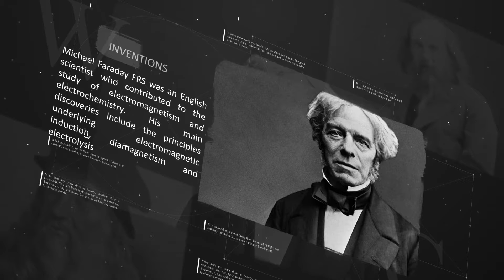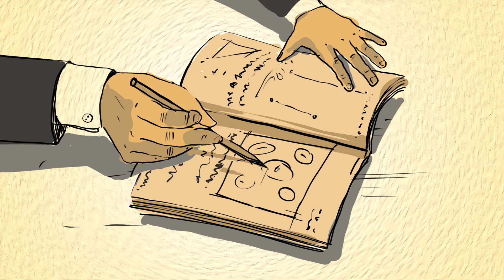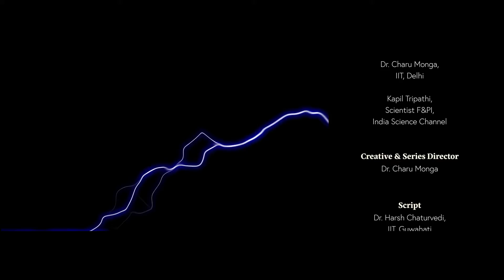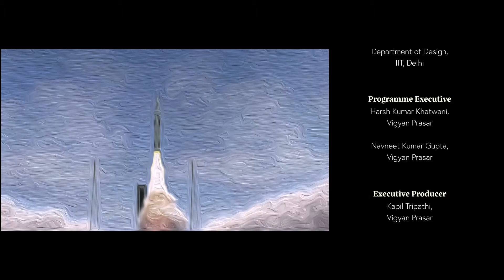Michael Faraday: Electromagnetic Induction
One of the most influential scientists of modern science, who impacted across disciplines from electrical engineering to physics and chemistry; Michael Faraday had almost no formal education and was self taught, ingenious. At the age of14, he worked as an intern at Bookstore and it's from there he got access to books and most of his education.

Michael Faraday discovered new compounds, and created novel glasses. He also laid the foundations of modern electromagnetism, with several experiments still being used to demonstrate electromagnetism to students across the globe.